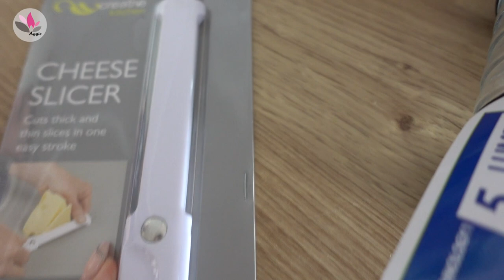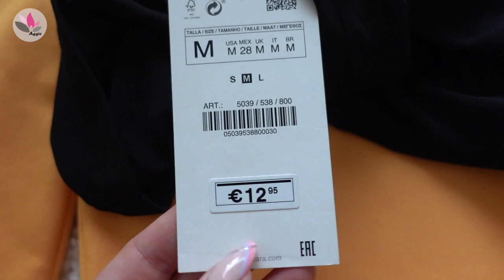CIEKAWE CZY SIĘ SPRAWDZI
Zapraszam Was dziś na film "CIEKAWE CZY SIĘ SPRAWDZI"

Buziaczki,
Aga